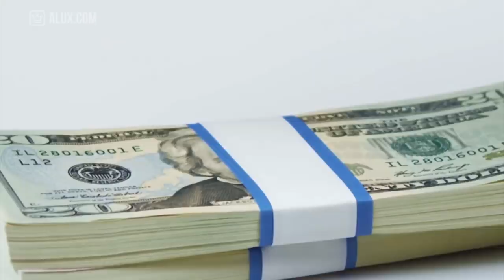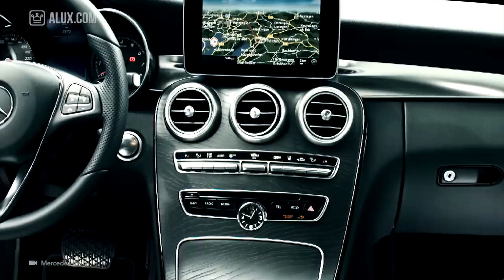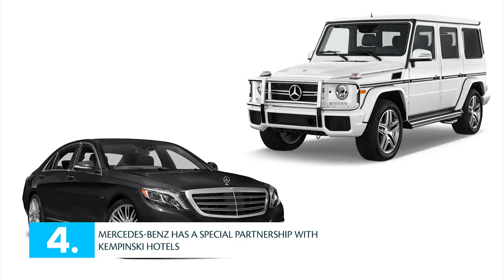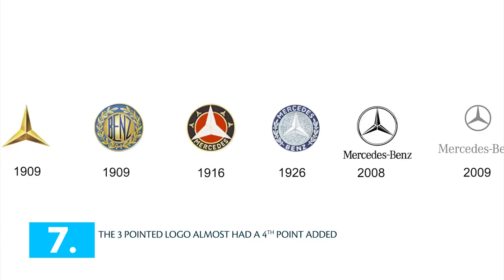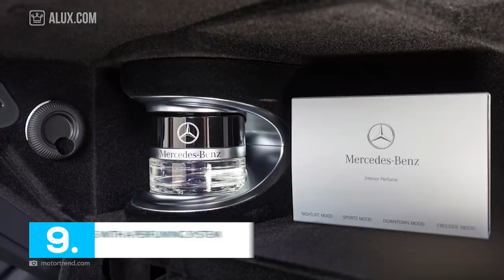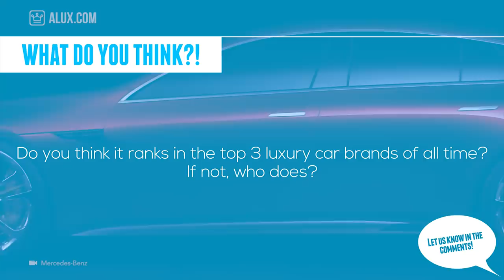15 Things You Didn't Know About MERCEDES-BENZ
15 Things You Didn't Know About MERCEDES-BENZ

In this Alux.com video we'll try to answer the following questions:
• Who owns the Mercedes Benz company?!
• What's the most expensive Mercedes car?!
• What's the most expensive car in the world?!
• Who's the founder of Mercedes Benz?!
• Where does Mercedes get it's name?!
• How much is a new Mercedes Benz?!
• Who make Mercedes Benz?!
• Who started the Mercedes Benz company?!
• Where did the name Mercedes come from?!
• When did Daimler become Mercedes Benz?!
• When was Mercedes Benz established?!